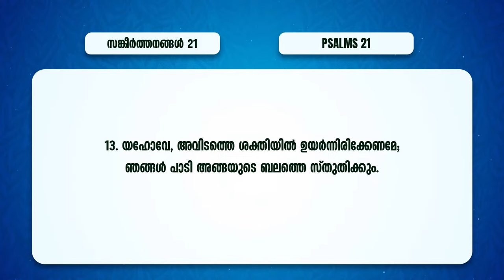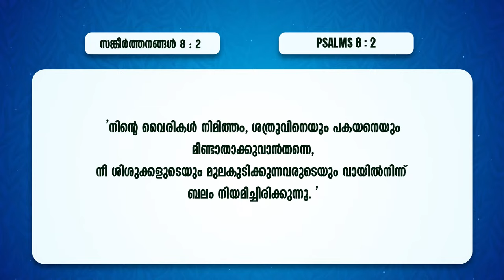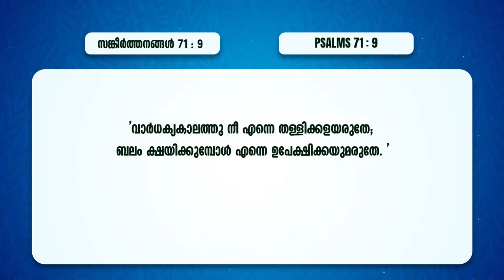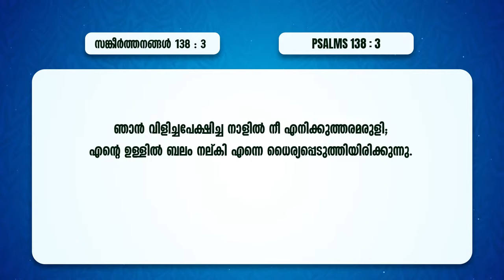ബലവും ശക്തിയും ഒന്നിക്കുമ്പോൾ... | Pr.Shaji M Paul | 240th Sabhayogam Message | Powervision Tv